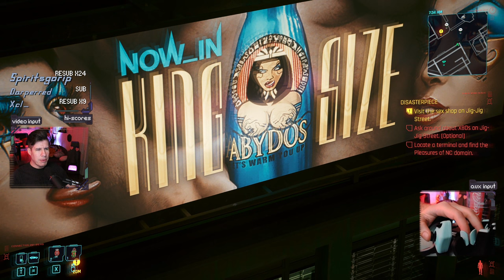Corporate Gods Willing | Cyberpunk 2077 Gameplay [#32]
Title & Thumbnail by: Chelsea Schneider
Recorded: May 22, 2022
Platform: PC

Thank you CDProjekt for the game code!